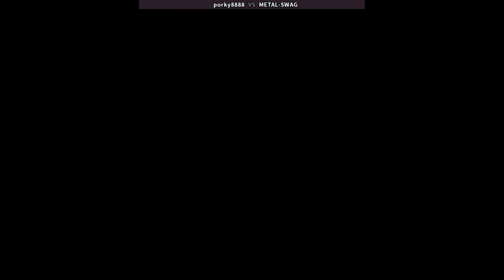MSLUG3 🕹 porky8888 VS METAL-SWAG